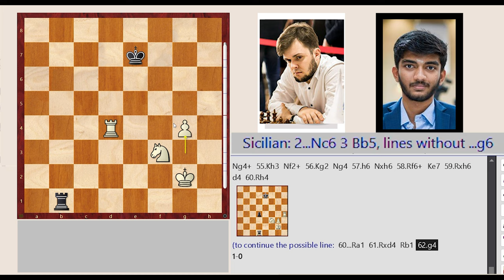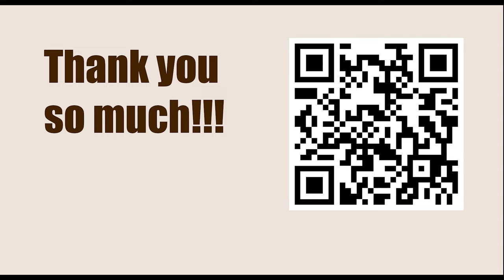Chessable Masters Play-In - Round 5 || Vladimir Fedoseev vs Dommaraju Gukesh - March 13, 2023